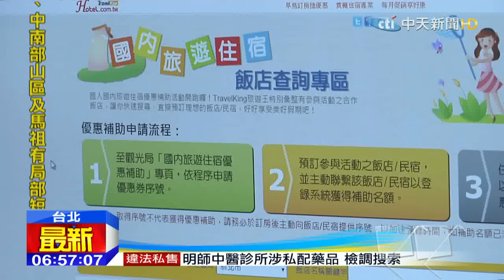20151121中天新聞 旅遊補助惹民怨 流量瞬間逾120萬當機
觀光局旅遊補助20號上午十點開跑，但一早瞬間流量超過120萬，網頁塞爆，大當機8個多小時，民眾罵聲連連，說這補助根本是看得到吃不到。觀光局解釋，伺服器事前都有通過百萬流量測試，但突發狀況難預料。為了平息民眾怒火，行政院副院長張善政提出，補助暫時無上限，政府釋出利多提振消費，交通部晚間也宣布，住宿優惠名額加碼增到23萬名，主題樂園的優惠名額，也增加到了8萬名。